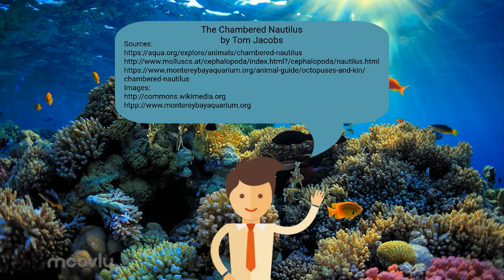Nautilus pompilius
The chambered nautilus